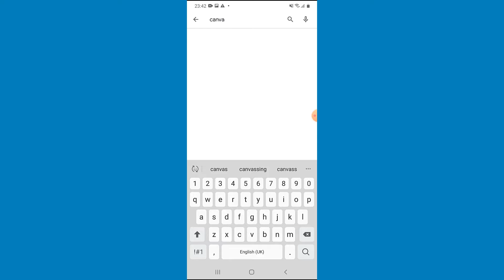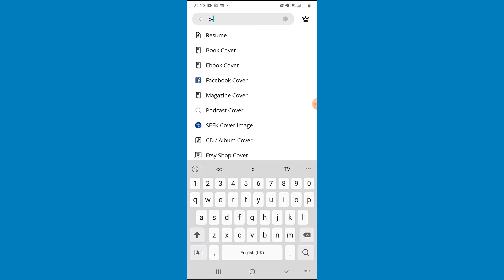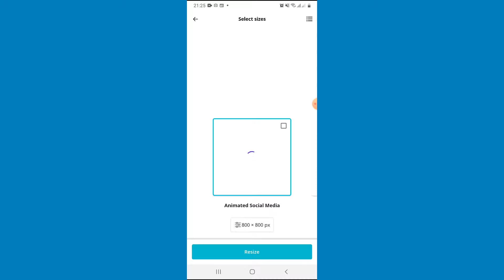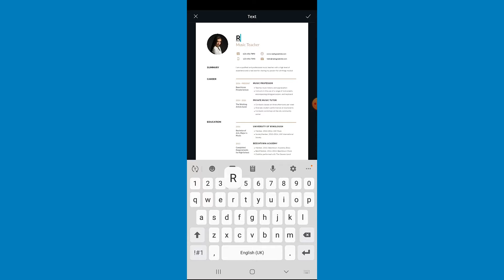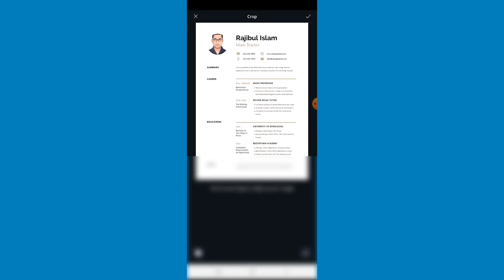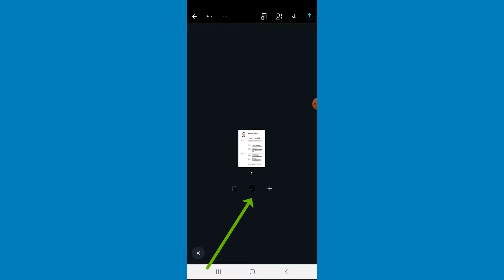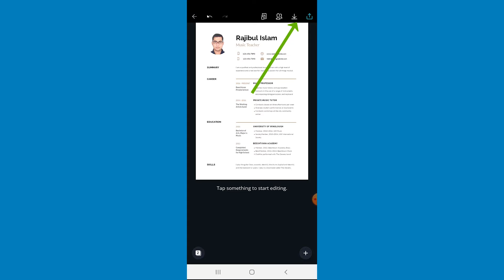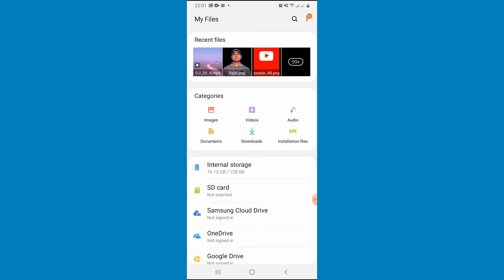How to Create a Resume Using Mobile Phone – মোবাইল দিয়ে কীভাবে সিভি তৈরি করবেন?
CV or resume is an important thing for everyone in the planet. If you want to do a job you must need one, in this video, I will share with you how to create a professional cv using your mobile.

If you want to make a professional resume then this video can help you a lot. Firstly, you need to install an android app called CANVA on your mobile phone. Then create an account you can create an account using your Facebook or Gmail. After creating your account now open the app.

Here you will see so many options, In the top of the app you will see a search option type CV or resume on it, it will come off with so many templates now select one that you want to use.

Now select your option and customized the design. You can upload your own images; you can add your own text and more.